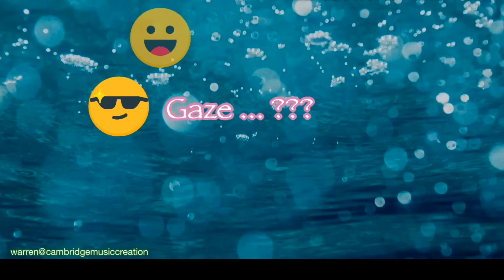PHOTOGRAPHY - virtual assembly by Grade - 4 A @ Sanjay Ghodawat Cambridge International School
Date of assembly: 19th August, 2020
SGCIS